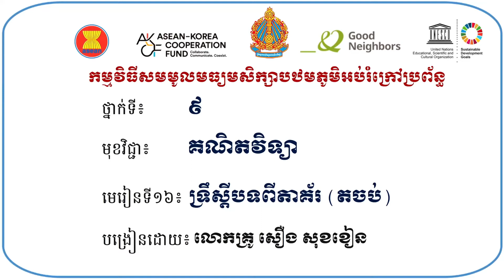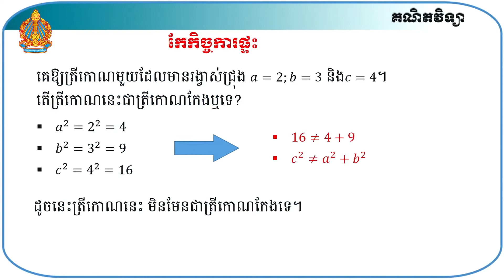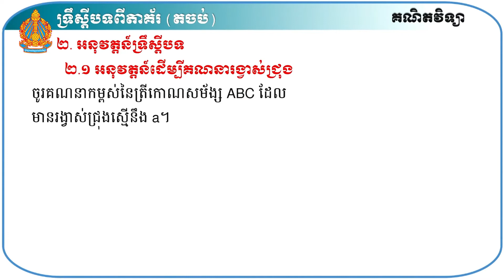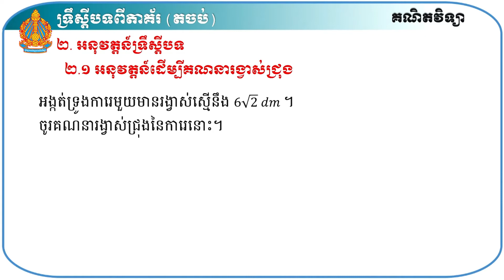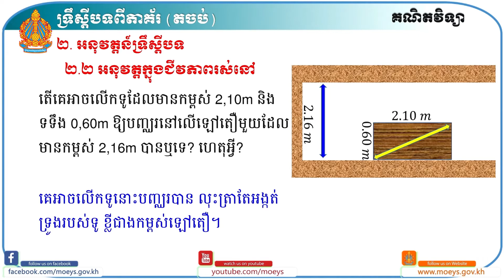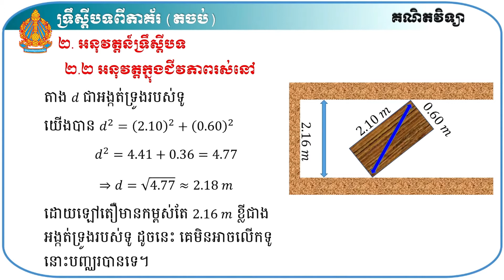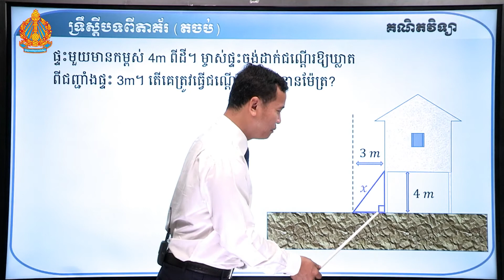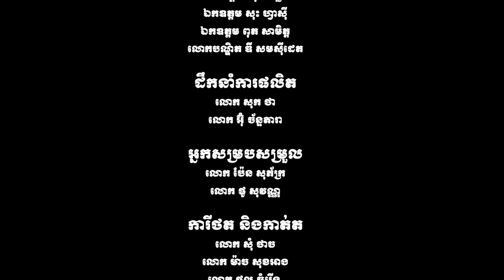ថា្នក់ទី៩ គណិតវិទ្យា មេរៀនទី១៦៖ ទ្រីស្តីបទពីតាគ័រ (ភាគទី២)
មេរៀនទី១៦៖ ទ្រីស្តីបទពីតាគ័រ (ភាគទី២)
កម្មវិធីសមមូលមធ្យមសិក្សាបឋមភូមិអប់រំក្រៅប្រព័ន្ធ
បង្រៀនដោយ លោកគ្រូ សឿង សុខខៀន នាយកដ្ឋានអប់រំក្រៅប្រព័ន្ធ